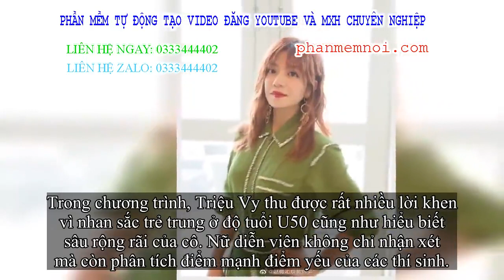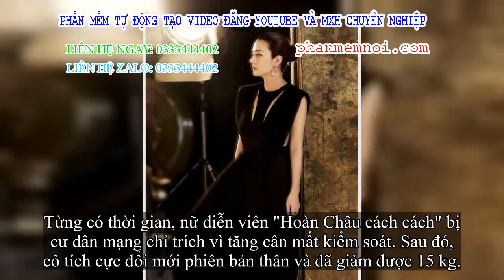✅ Ngỡ ngàng với nhan sắc trẻ trung của Triệu Vy ở tuổi 43